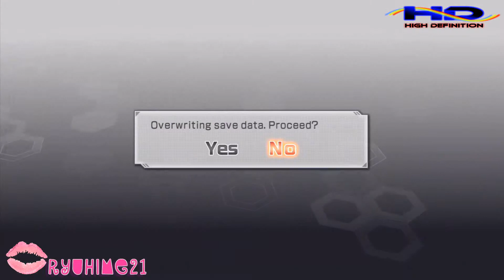DW Gundam 3: DLC #1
Hime here

Later